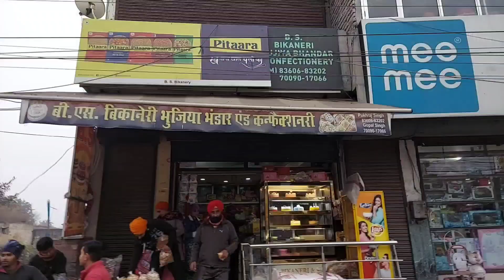Zyka Ropar Da 10 ਬੀ.ਐਸ.ਬੀਕਾਨੇਰੀ ਭੁਜੀਆ